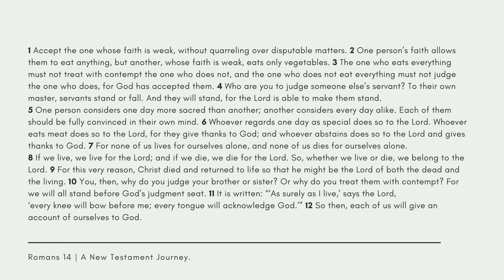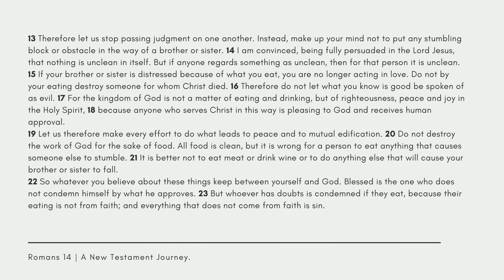Romans 14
This is a reading of Romans Chapter 14, NIV translation.

Today's chapter read by Tina Almstadt